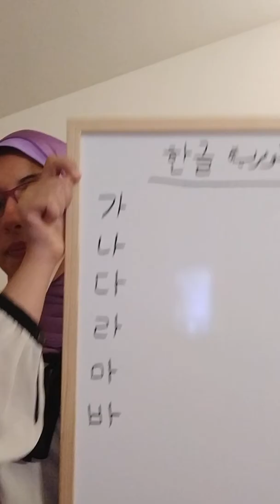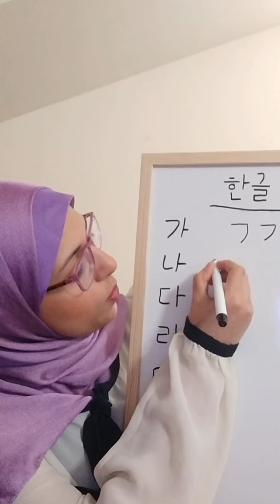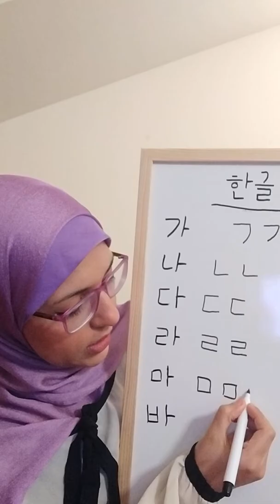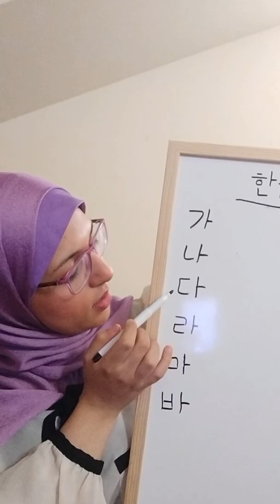الحروف الكورية (١)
شرح كيف نشأت اللغة و الأبجدية الكورية (٤٠ حرف) مع شرح ٦ من الحروف الساكنة الأربعة عشر.